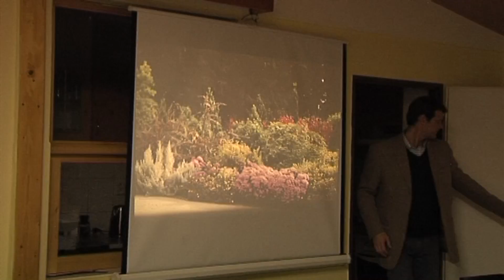Rohov - Přednáška nejen pro zahrádkáře Hlucinsko.TV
Rohov - Přednáška nejen pro zahrádkáře